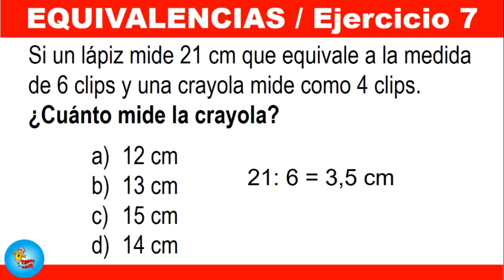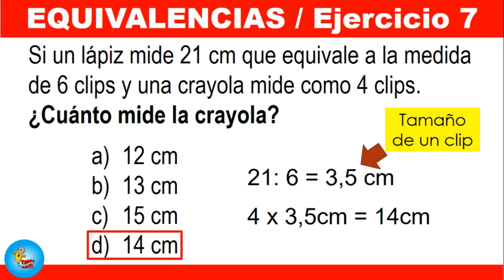Capacitación docente Razonamiento EQUIVALENCIAS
🔥Aquí encontrarás Ejercicios Resueltos en vivo  Razonamiento Lógico Matemático,  Para el proceso de Nombramiento Docente.

Espero les sirva y sea de utilidad.